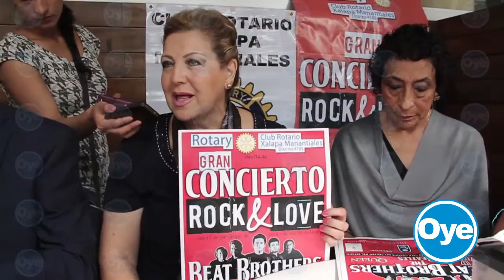Club Rotario Xalapa Manantiales realizará concierto en apoyo a perdonas de escasos recursos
El Club Rotario de Xalapa Manantiales, informó que este 13 de febrero llevarán acabo un concierto de Rock and Love en el teatro del estado, con motivo del día del amor y la amistad, dichos recursos serán destinados para las campañas sociales que el club ofrece a las personas de escasos recursos como es estudios de cáncer cervicouterino y próstata , informó Alejandra Noya de Jiménez, integrante del Club.